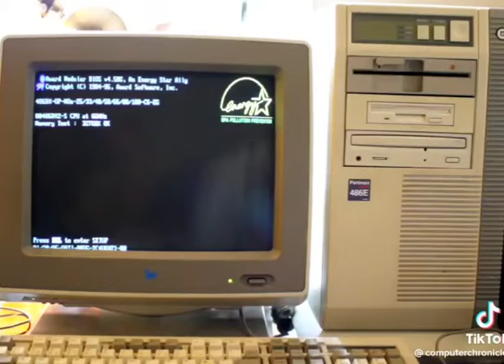Computador dos anos 90